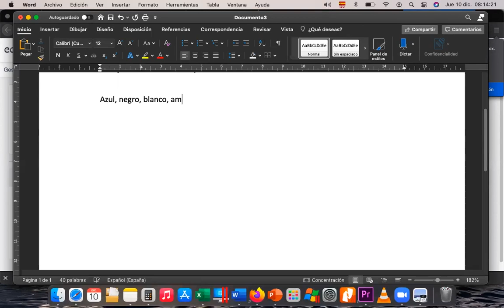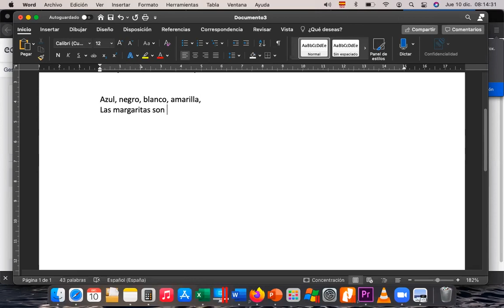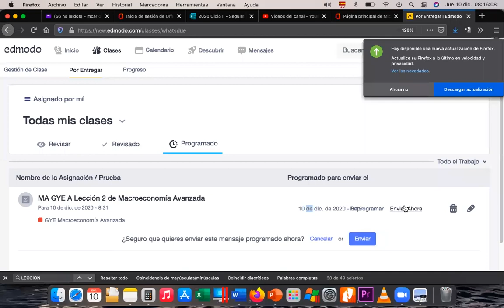2020 12 10 2da sesion MA GYE A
Clases del 10 de diciembre del 2020, segunda sesión, Macroeconomía Avanzada, GYE A.